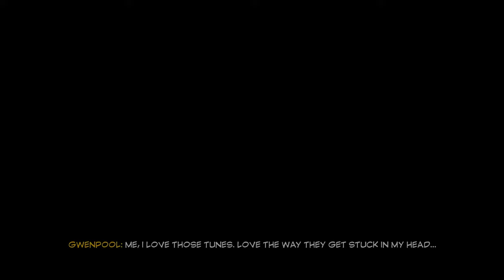LEGO Marvel Superheroes 2 - All Gwenpool Bonus Mission (With Cutscenes)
All Gwenpool Bonus Missions in LEGO Marvel Superheroes 2 Videogame
Level List :
00:00 Panic at The Picnic
13:39 Simulation Situation
24:29 Dude, Where's My Dragon ?
34:42 Defying Conventions
43:37 Toe-To-Totem
50:54 Spook-Tacular Parade Saga
59:02 Hank-Ger Management
01:07:07 Oscorp Escapade
01:13:45 Dance off Bro
01:21:26 Poole Party
It's about TIME! Join your favorite Super Heroes and Super Villains from different eras and realities as they go head-to-head with the time-traveling Kang the Conqueror in the all-new, original adventure, LEGO® Marvel Super Heroes 2! Play as the Guardians of the Galaxy, Spider-Man, Thor, Hulk, Black Panther, Captain Marvel, Doctor Strange, Green Goblin and dozens of other Marvel Super Heroes and Villains in this cosmic battle across the time-tossed city of Chronopolis! Travel across lands -- from Ancient Egypt to The Old West, Sakaar and New York City in 2099 -- and transport objects or characters through the centuries! And, with new battle modes, friends and family can play against each other in a series of themed challenges and battle arenas!

LEGO DC,LEGO Superman,LEGO Batman,LEGO Flash,LEGO Aquaman,Aquaman,LEGO Justice League

lego star wars  lego marvel superheroes lego city lego mario lego friends lego ninjago lego developers lego food lego avengers lego among us lego at at lego animation lego army lego architecture lego advent calendar  lego airplane lego batman lego building lego batman 2 lego batman 3 lego batman movie lego breaking sound  lego batman song  lego building sound lego batman song lego building sound b logo lego cooking d logo design lego chima lego channel lego cars lego city undercover lego dimensions lego dc super villains lego c-9979 landing craft lego city police lego city adventures lego dinosaurs lego duplo lego daily bugle lego dc super villains cheat codes lego encanto lego in real life lego indiana jones 2 lego imperial shuttle lego iron man lego ideas lego incredibles lego indiana jones h e y lego city lego hulkbuster lego hidden side lego halo lego home alone lego house lego harry potter lego gmod lego g wagon 6x6 g lego masters lego green goblin glider lego grand piano lego green goblin lego godzilla lego ghostbusters lego gameslego guns lego gta lego f 14 tomcat lego f150 raptor lego fortnite lego football lego friends full episodeslego e web blaster lego l motor lego eternals sets lego experiments lego elevator lego ecto 1 lego engine lego elves lego eternals